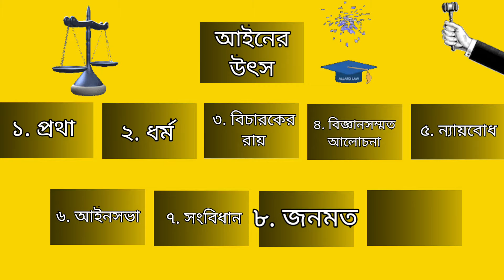এজ নজরে আইনের উৎস সমূহ || Sources of Law at a glance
প্রশ্নঃ এই ভিডিওতে আইনের কয়টি উৎসের কথা বলা হয়েছে?
পুরো ক্লাসটি দেখতে এই লিংকে টাচ করোঃ